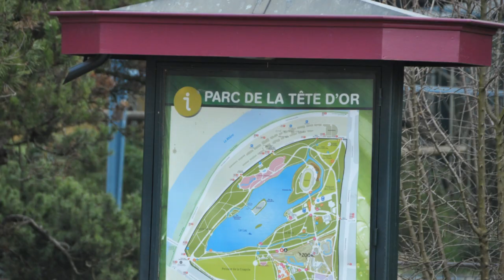NeoZ IRL - KleenexRage & Migaazz - Trip to Lyon !